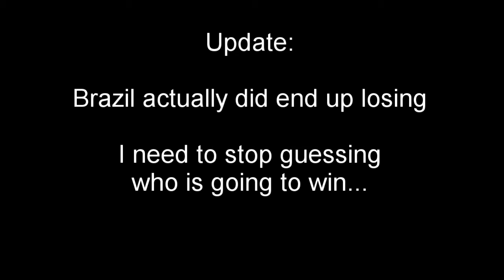DTRH 1: SOMEONE STOLE THE WORLD CUP?!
Hey, Challengers!!!

NEW SERIES STARTING TODAY!!!

Today is the pilot for a possible new series where we'll all procrastinate together whilst learning some random, fun facts.

Hope you all enjoy and let me know what you guys think in the comments!!!